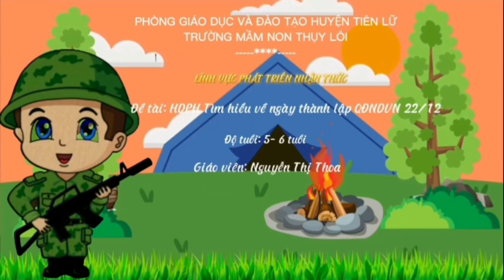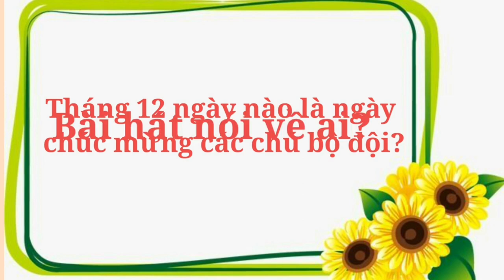Ngày 22/12- TLQĐNDVN( Trẻ 5- 6 tuổi). GV: Nguyễn Thị Thoa